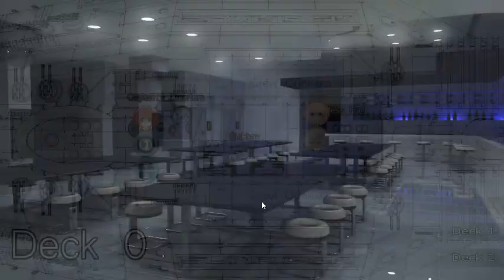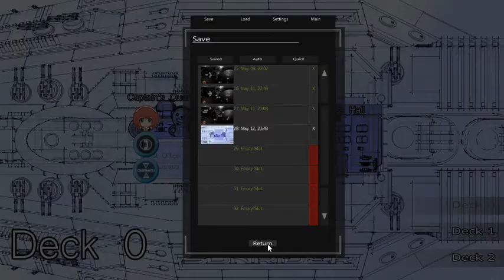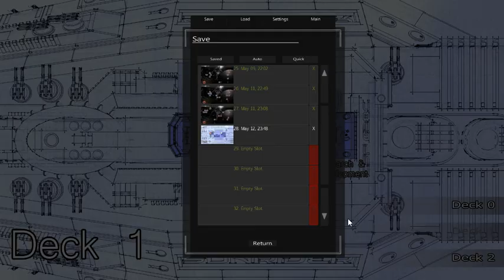Let's Play Sunrider: Mask of Arcadius [Part 14] - Rolling Red Carpet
I should apologise for my recklessness in a crisis.